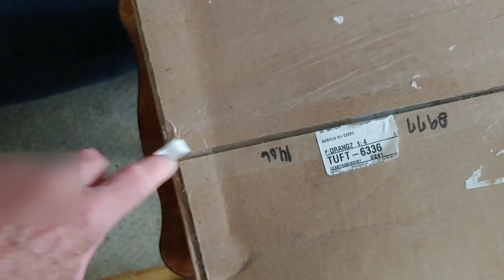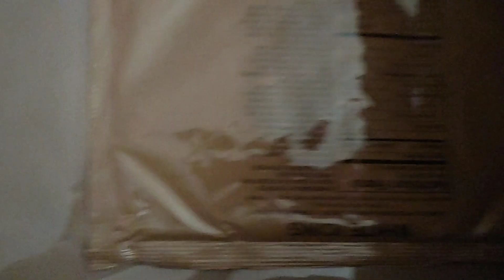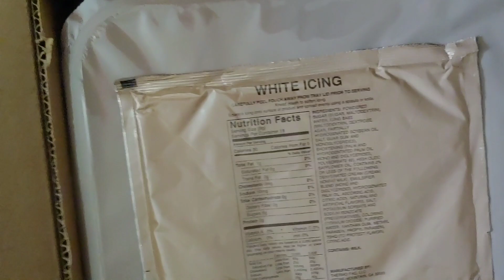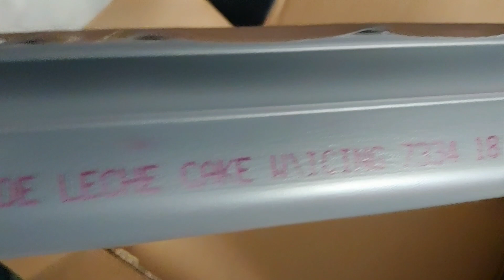PREPPER PLEASURE - MAIL CALL - July 18, 2019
MRE  Nation's Surplus U.S. Military MRE Pan Cake w/icing selections arrived today!!
These are fully cooked cakes with a shelf life of 5 to 10 years depending on the storage conditions. (Optimum storage conditions are dry, dark space at or below 65 degrees F constant temperature.) Freezing cakes is only recommended to one  freeze / thaw cycle.
Contents of Package in delivery:

1 ea. Dulce de Leche with White Icing - MFG date ~ 2017
1 ea. Chocolate Cherry with Cherry Fruit Topping - MFG date ~ 2017
1 ea. Red Velvet with White Icing - MFG date ~ 2018
1 ea. Carrot Cake with White Icing - MFG date ~ 2017
Items may or not be no longer available. Check website for availability.
MREnation.com

This is my suggested product for preppers:

Augason Farms 2-Week 1-Person Emergency Food Supply Kit 14 lbs 5 oz.